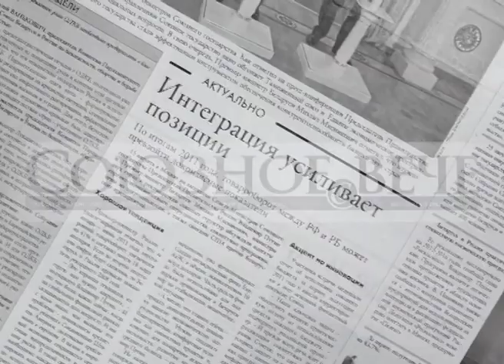Беларусь, Россия, Казахстан. Кто следующий?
Беларусь, Россия, Казахстан. Кто следующий присоединится к Таможенный союзу?